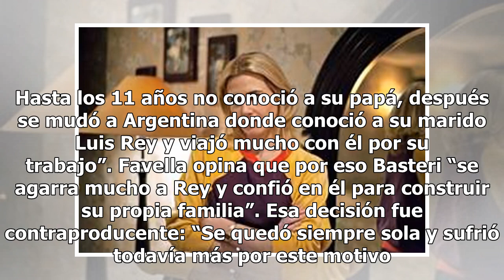Todas podríamos ser la mamá de Luis Miguel: Anna Favella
Más que acercarse a la vida de Luis Miguel, Anna Favella considera que interpretar a Marcela Basteri le permitió llevar un mensaje a todas aquellas mujeres que han sufrido violencia. En entrevista, la actriz, quien dio vida a Marcela en 'Luis Miguel, la serie', dice que es algo con lo que desafortun...